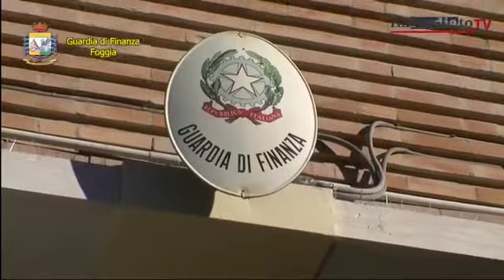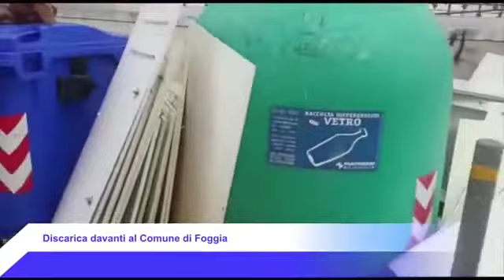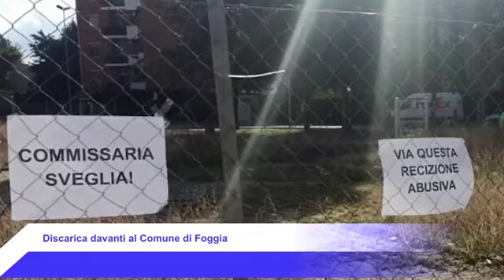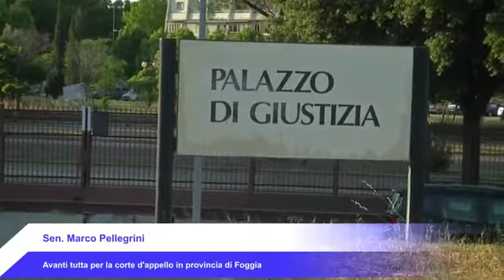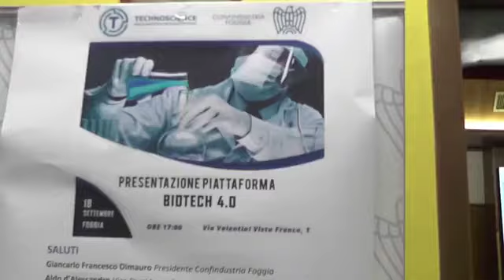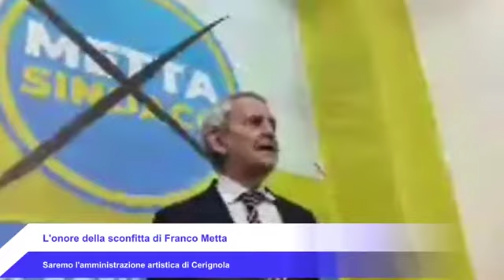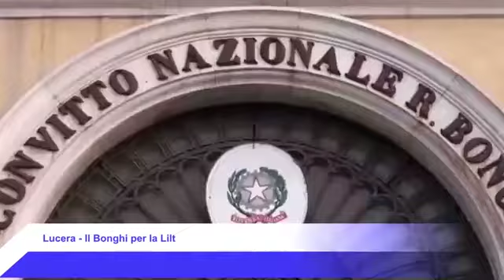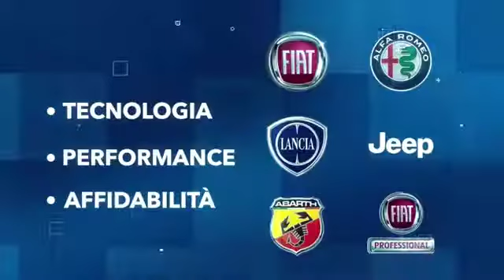IL TELEGIORNALE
22/10/2021